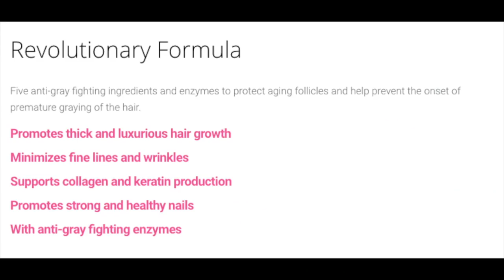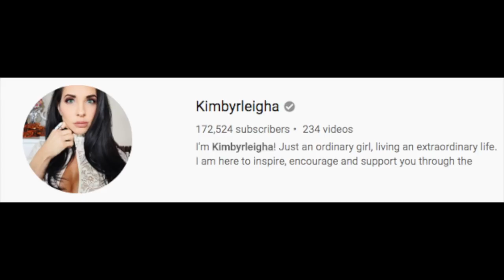💝 BEFORE AND AFTER HALO BEAUTY 💝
TATI VITAMIN REVIEW

This is my before and after Halo Beauty review. I have taken Tati Westbrook's Halo Beauty Vitamins for one month and this is my Tati vitamin review. Although my results weren't necessarily what I expected, some other YouTubers had fabulous results in their before and after Halo Beauty reviews.  If you have had good or bad results taking Tati's Halo Beauty Vitamins, please leave a comment on your experience below.

VIDEOS MENTIONED:
Kimbyrleigha – Halo One-Month Update

WORN IN VIDEO:
Chico’s Floral Pullover (sz 00)
Chico’s Paige Drop Earrings

MAKEUP WORN IN BEFORE AND AFTER HALO BEAUTY VIDEO:
Wet N Wild PhotoFocus Foundation in Buff Bisque
Laura Mercier Secret Brightening Powder for Under Eyes
Tarte Shape Tape Concealer in Light Medium Honey
Mac Pro Longwear Paint Paintpot in Soft Ochre
Smashbox Full Exposure Palette
Wet N Wild Ultimate Brow Highlighter
Stilla Huge Extreme Lash Mascara
Flower Beauty Flower Pots Blush in Sweet Pea
Kevin Aucoin The Contour Book – Vol II
Huda Beauty Contour and Stobe Lip Set in Muse (muted rose)
Tweezerman Metal Eyelash Comb
Tweezerman Eyelash Curler

BRUSHES USED:
Real TechniquesB02 Brush
Sigma Eye Shading Brush in E55
MAC 217 Blender Brush
Sephora Pro Shadow Brush #15
Sigma Blending Brush E45
Sigma Tapered Highlighter F35

How Does Rakuten Work?  When you want to go shopping online, go to Rakuten first.  Search for the store you want to visit (i.e. Macy's Amazon, Old Navy, etc), then click on the offer you want to use!  Each quarter you will receive a check from Rakuten for your Online Rebates (it's just like the old rebates, except you don't have to send anything in to get money back, except go through Rakuten).